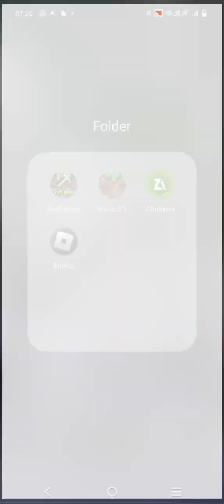Roblox Taffy Tails